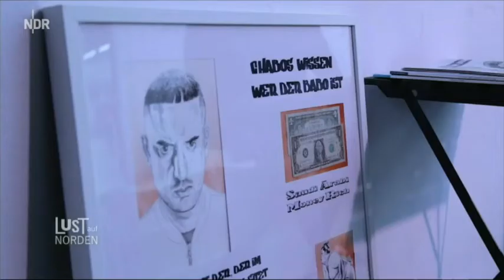Altonale 2017 - Kunstherbst [NDR 2017]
NDR Lust auf Norden vom 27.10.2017